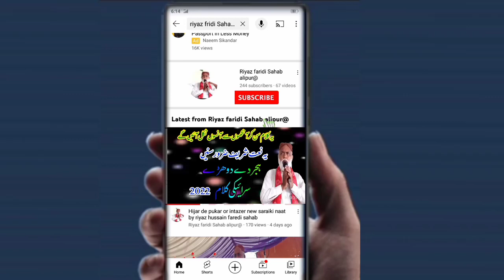Pandh Zindgi Da Dosto Mkra Zaror haha new Saraiki Dard behr naat Hijir k Dhory New Saraiki video